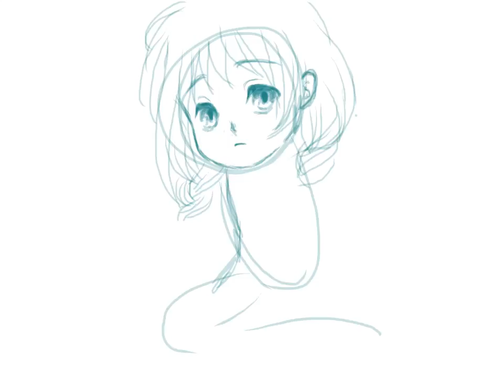パステルちゃん